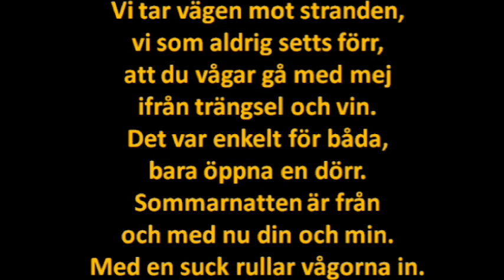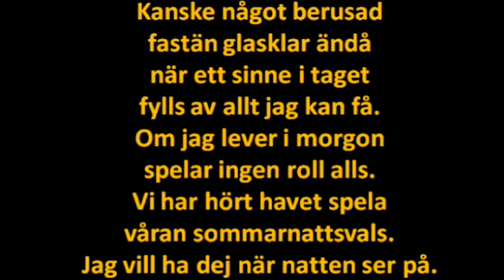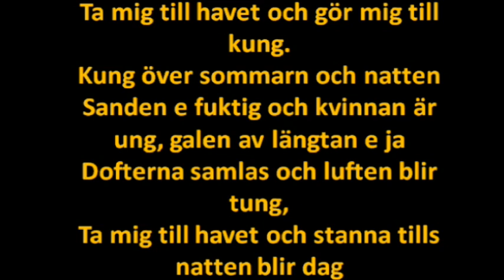Ta mej till havet Peter Lundblad